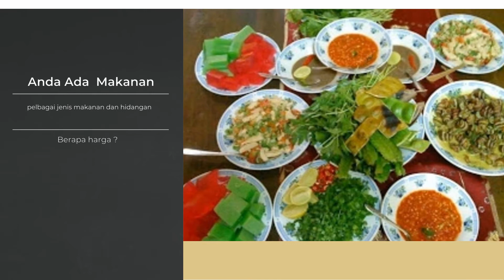IKLANKAN RESTORAN ANDA DENGAN FH MEDIA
Ingin menambah pelanggan untuk restoran anda? mahu makanan anda dikenali ramai? FH Media pilihan tempat untuk mempromosi restoran dan masakan anda. Kami ada 50 hingga 100 ribu pengunjung sehari di media hiburan FH Media. hubugi kami di 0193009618.